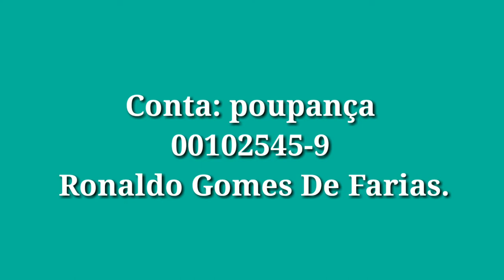Campanha para ajudar uma criança de 5 anos de idade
O pequeno Issac Souza Lima, desde os seus 2 anos de idade, vem sofrendo com Diabetes, alto, e a situação de seus pais também é muito comovente.

Seu pai trabalha como autônomo com eletrônica, porém seu ganho é mínimo é não tem como controlar a doença desta criança financeiramente...

Depende do SUS que muitas vezes não tem o medicamento que custa R$150,00 reais.

VAMOS AJUDAR COM:
-Alimentos
-Doações de roupas
-Dinheiro etc
Qualquer ajuda será de grande ajuda.

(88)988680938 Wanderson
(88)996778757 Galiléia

O mesmo se encontra na Cidade do CRATO-CE no sítio Monte Alverne na Rua: padre Cícero N18.

Conta: poupança 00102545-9 Ronaldo Gomes De Farias.

No vídeo tem outro endereço em Juazeiro do Norte para quem não pode ir até o sítio no Crato.